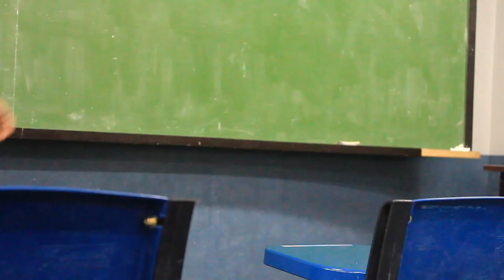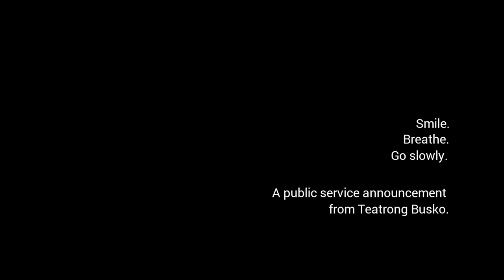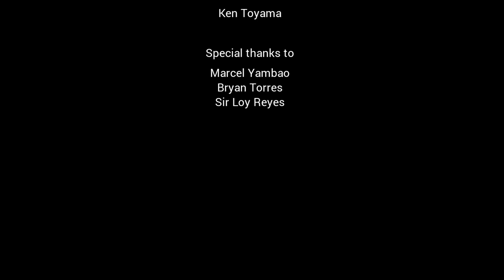"First Day" - A short film by Teatrong Busko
It's the first day of school! A college freshman is having the jitters about what might and might not happen in school. What's he supposed to think, do, and feel? What will it take for a freshie to get off to a good start?